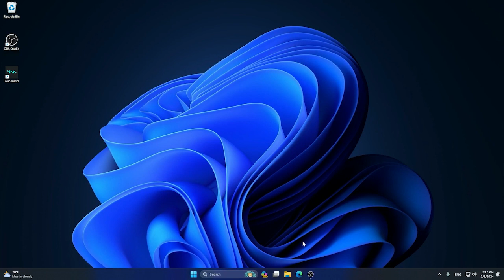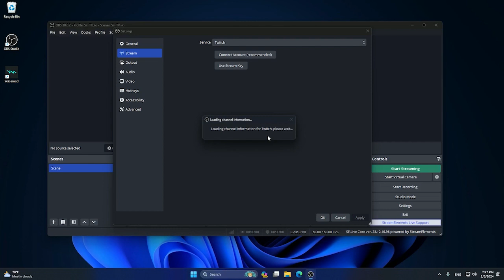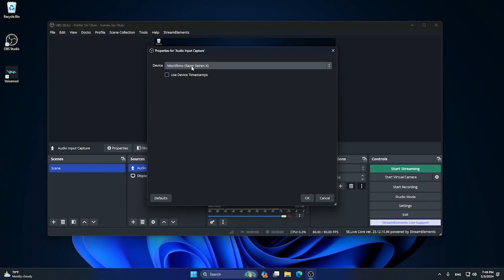How to Stream on Twitch in 2 Minutes - Tutorial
Learn how to stream on twitch in just 2 minutes with this step by step tutorial! Full guide to start your streamings on twitch